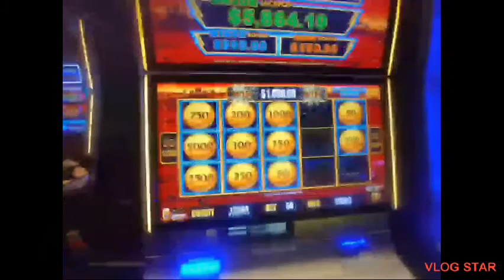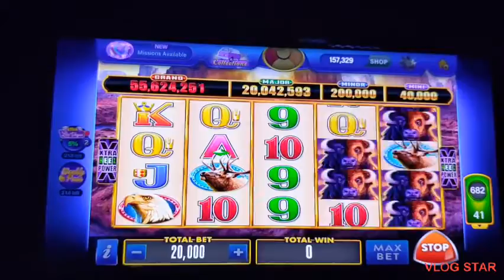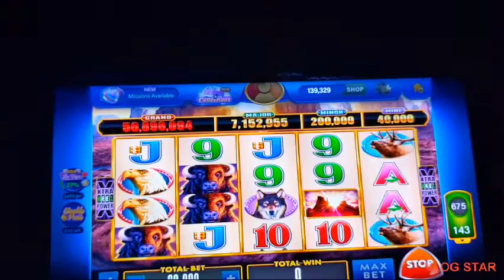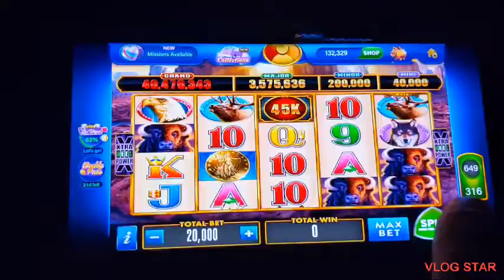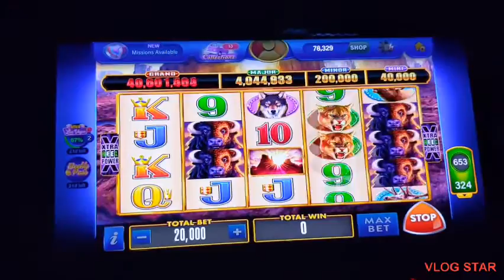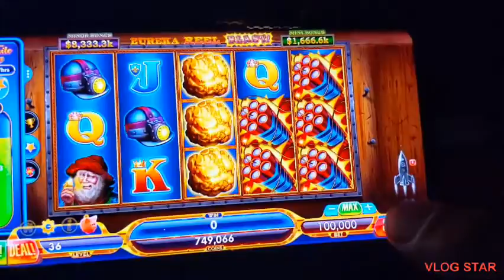buffalo cash extreme